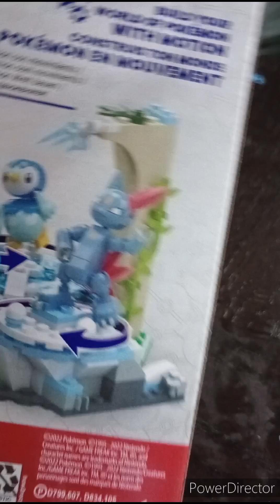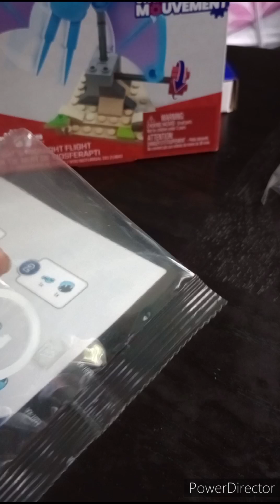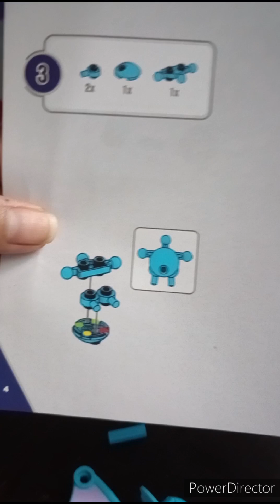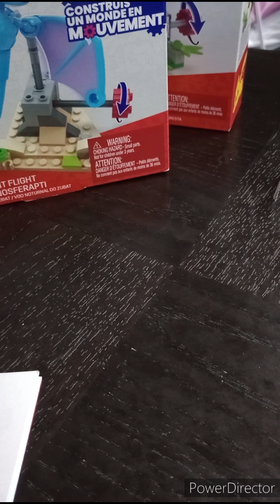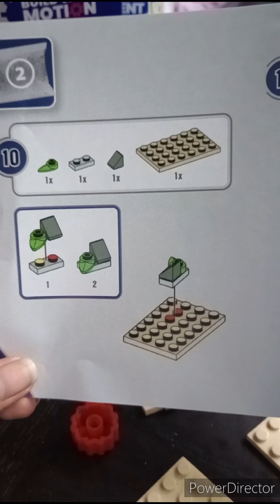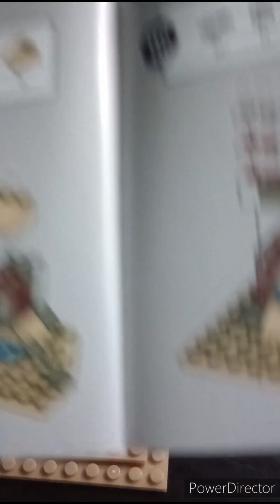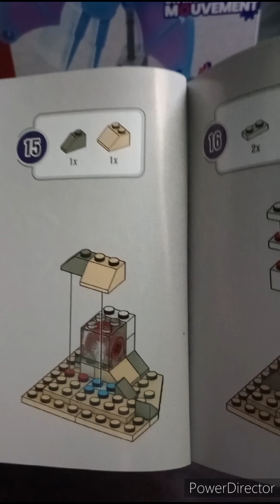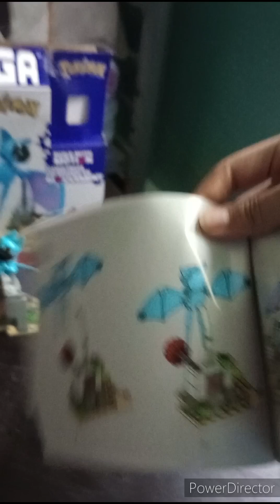Pokémon Mega Construx | Zubat's Midnight Flight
Today I'm putting together this Zubat lego that I bought along with Pichu at Rite Aid, which unfortunately is closing. I struggled putting a few pieces together but at the end I managed to do it. Just fyi I cursed a few times for those who don't like cursing. Anyways I hope you enjoy watching the  video. Also thank you for the 200+ subscribers I appreciate you all!!

I'm a huge fan of Pikachu⚡⚡

Snupps ElisaPika18
Facebook Elizabeth Apolonio
2nd Facebook Elisa Cacio

You are free to sent fanmail to:
Elizabeth(mega_pikachu_18)
204 Monitor Street Apartment A, Westbury, New York 11590